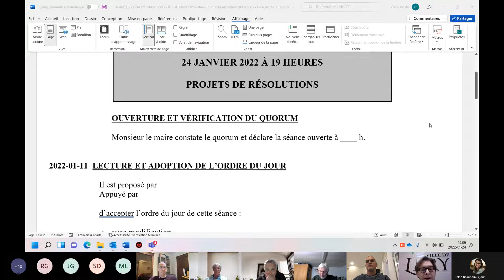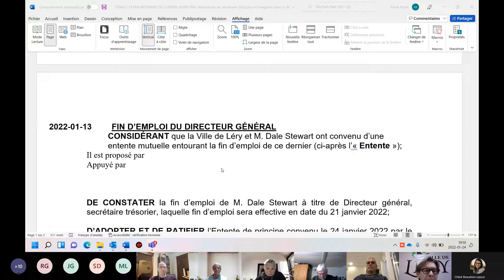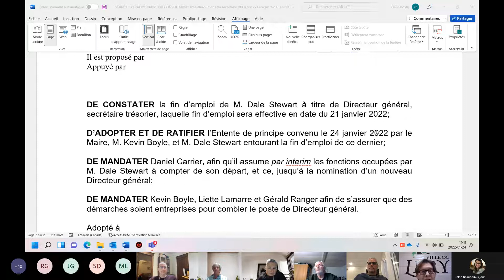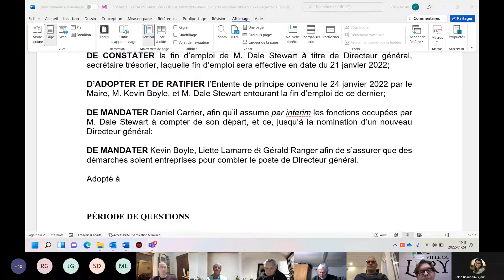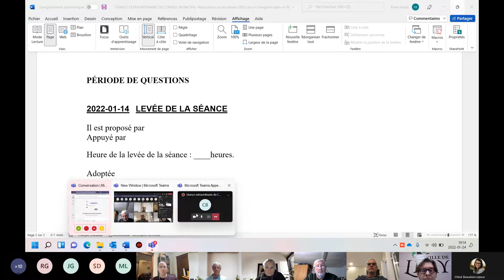Séance extraordinaire du Conseil municipal 2022 01 24